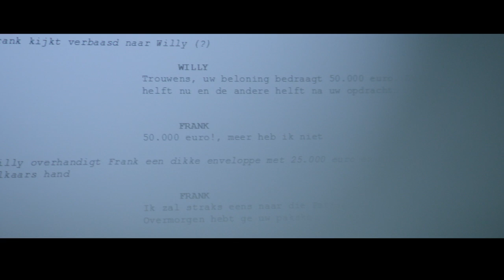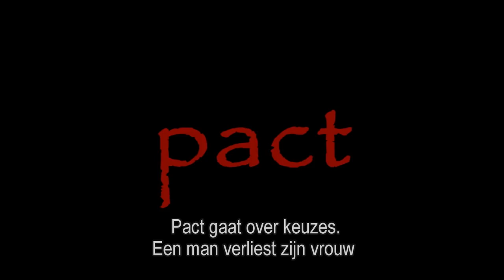FANS OF FLANDERS – SPECIAL GUEST: Reza 'Ray' Kermani